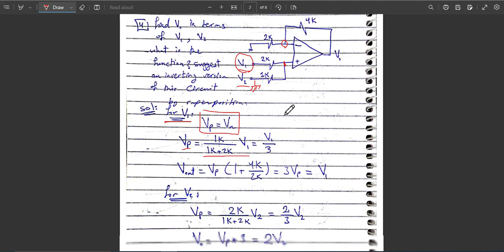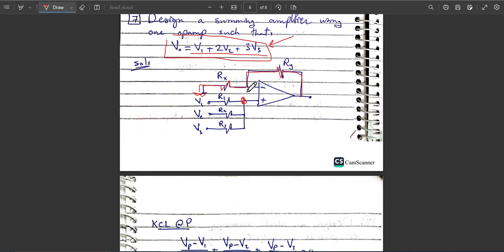OP Amp in Closed loop - Tutorial 8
Electronics Tutorials (ELC1181)
Electronics (ELC1181)
Department of Electrical Power Engineering Faculty of Engineering
Cairo University